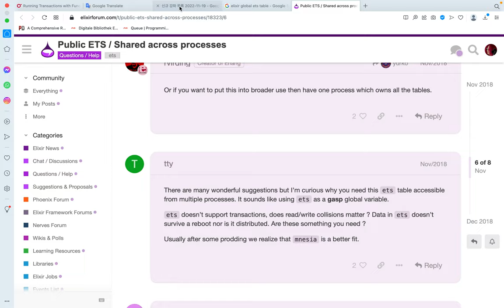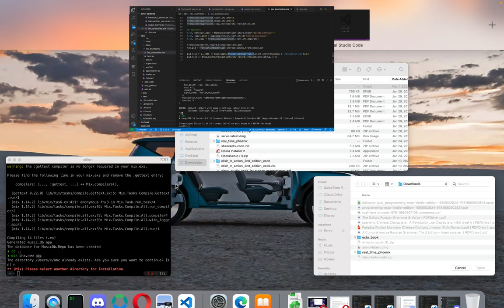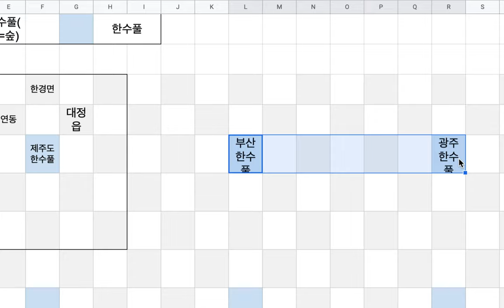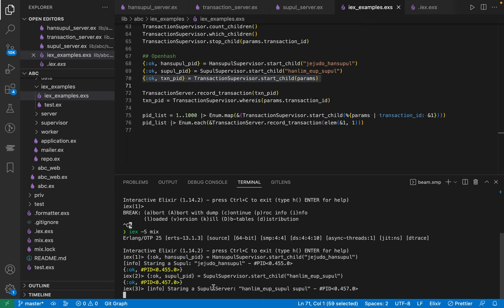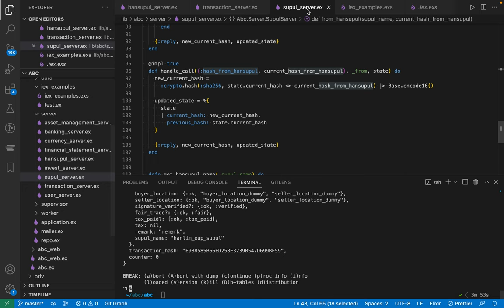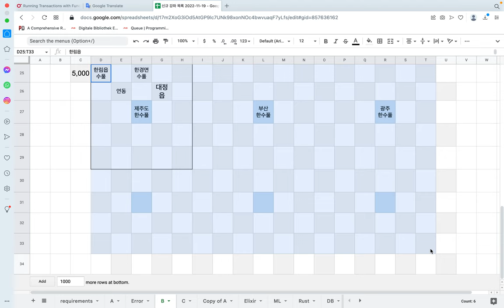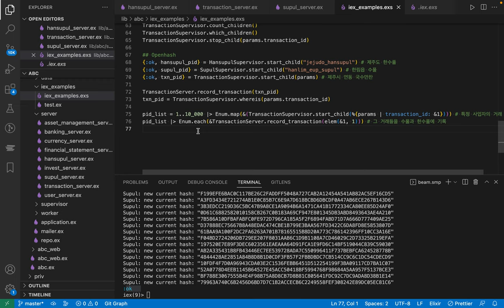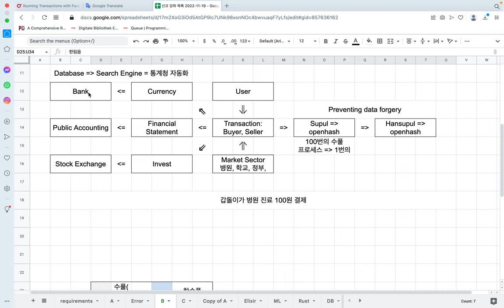[ABC Market] 시장 자동화 [7/10] :: 수풀 아키텍처(3/3)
CODE
shorturl.at/esv26